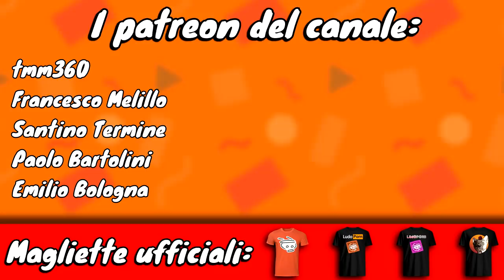Che fine hanno fatto? DOPPIAGGIO [ITA]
Che fine fanno i cartoni animati dopo che è finita la loro serie? E QUELLI DEGLI ANNI '80?